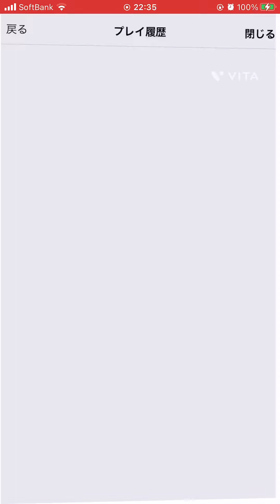【パズドラ】2024/2 クエストダンジョン レベル10〜15 概要欄見てください。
レベル15の動画が上手く撮れてなくて、やり直して見たら疲れて負けちゃいました。

一応、ここで解説しておきます。

メタトロンは1ターン目に十字を2個組んで超暗闇を解除で2ターン目で突破

カーリーの第一段階は指減少が来るので、そこでラフィーネを打てるようにします。
覚醒無効や属性吸収、ダメージ吸収は飛んで来なかったので、チョッパーやへカテーのスキルは気になくで大丈夫そうです。